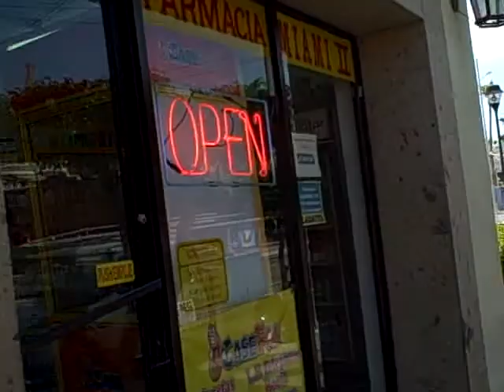Downtown Cabo San Lucas - Random Shot #7